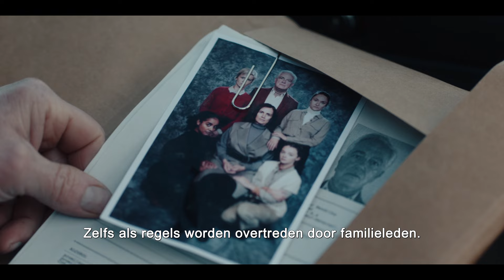ARCADIA | OFFICIAL TRAILER | KRO-NCRV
In Arcadia heeft iedereen een score. Hoe hoger de score, hoe beter je leven. Als blijkt dat vader Pieter fraudeert met de scores van zijn dochters, heeft dat ernstige gevolgen...

Vanaf 19 maart bij @kro-ncrv op NPO3 en NPOStart. Binge de hele serie op NPO Plus.

Arcadia is gemaakt door het Belgische productiehuis jonnydepony in coproductie met VRT, KRO-NCRV en Big Blue. Met ondersteuning van de Duitse publieke omroepen WDR en SWR. De opnames vonden plaats in Nederland, België, Duitsland en Frankrijk.